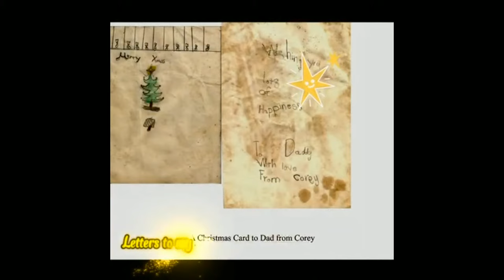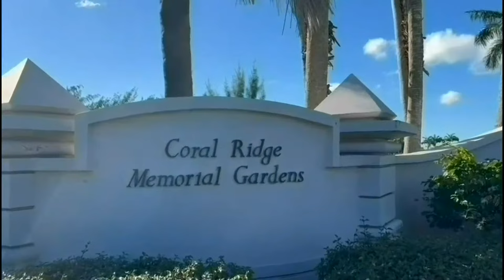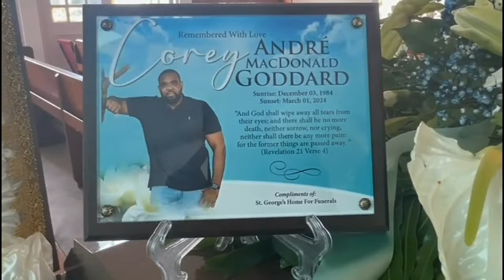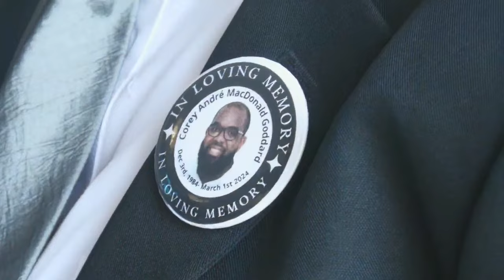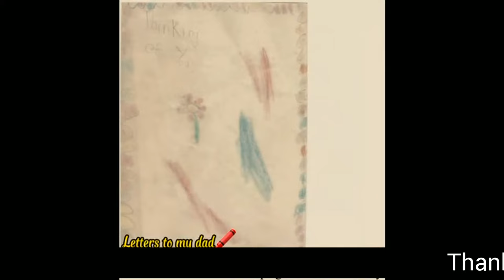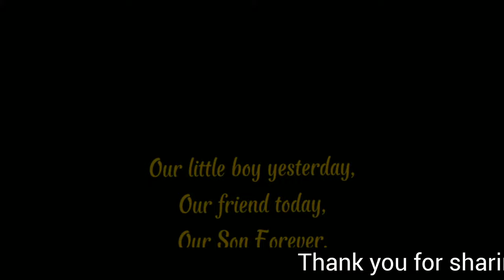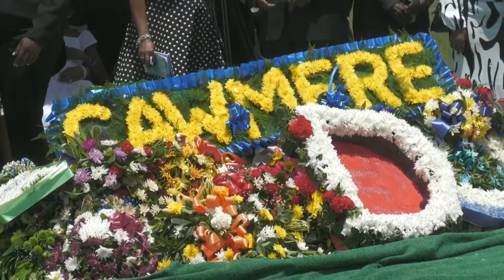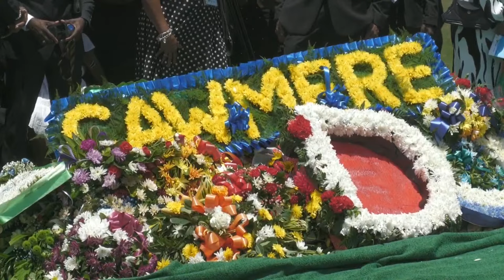Celebrating the Life & Legacy of Corey André MacDonald Goddard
Broadcast by The Funeral Company Barbados

Funeral Arrangements entrusted to St. George's Home for Funerals